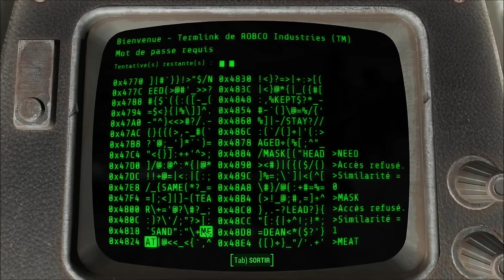[Let's Play] Fallout 4 - Ep. 9 : Le Super Duper Mart! [FR]